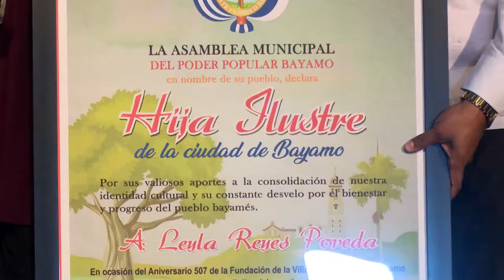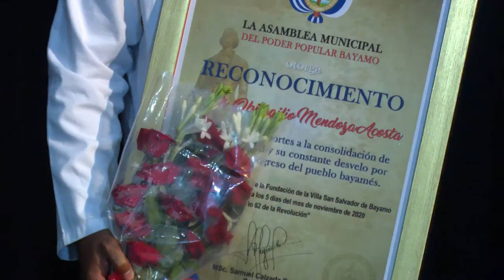Sesionó en Bayamo Asamblea solemne por el aniversario 507 de la fundación de la segunda villa cubana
La Asamblea solemne por el aniversario 507 de la fundación de la segunda villa cubana sesionó en la capital granmense.  El símbolo que presidió la sesión en esta ocasión fue el machete usado por la luchadora guerrillera Celia Sánchez Manduley durante la zafra del 70, justo este año que se conmemora el centenario de su natalicio.